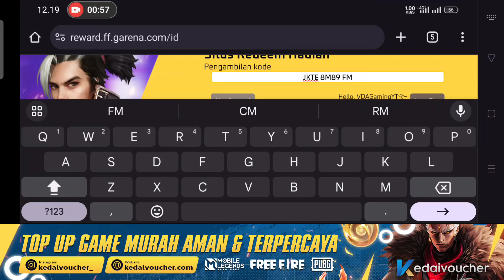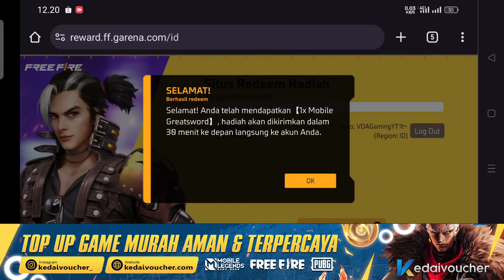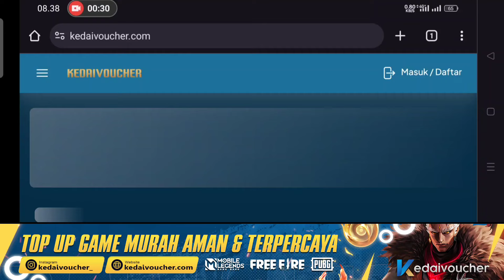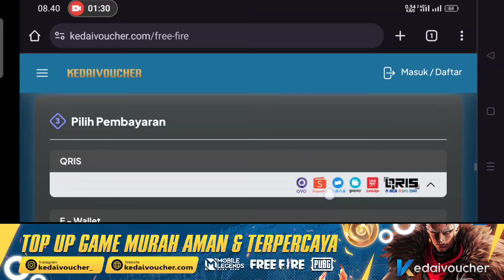KODE REDEM FF !! EVENT RAMADHAN, SKIN SHOTGUN M1887 GRATIS, BUNDLE BANTENG, KODE REDEM TERBARU 2024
kode redem skin shotgun m1887 gratis free fire
kode redem skin shotgun free fire terbaru 2024

VDA Gaming

Snack Video : VDA Gaming Official

          -KineMaster Pro
          -Dan Lain-Lain